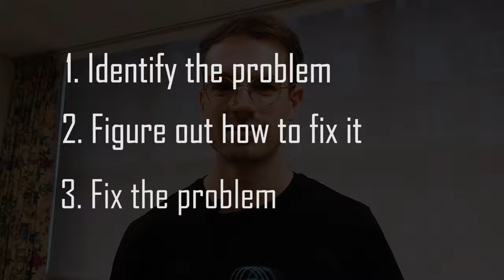What does it take to learn an instrument? - Expert opinion - VLOG - Austris Music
This vlog is about what does it take to learn how to play an instrument.  In this video I talk about my own experience in learning an instrument and also about learning tips which I have gathered as a music teacher. If you are curious about instrumental music and want to know what to expect when learning to play an instrument, THIS VIDEO IS FOR YOU!